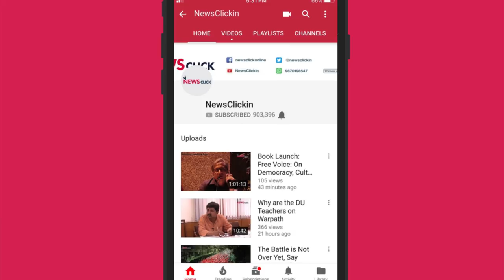Amit Shah Maintains Silence on Democratic Rights of Kashmiris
Civil rights activist Gautam Navlakha talks to NewsClick about Amit Shah's Lok Sabha speech, in which he claimed that "one-third of Kashmiris are not with us" and blamed India's first Prime Minister Jawaharlal Nehru for this situation. Jammu and Kashmir has been under President's rule since last December, and on July 28, 2019, Lok Sabha gave its assent to extend President's rule in the state for 6 more months.
With the commencement of the Amarnath Yatra, more restrictions on free movement have been imposed in the state, disrupting local businesses. Meanwhile, ordinary democratic processes like free speech and protest are not available to the people, and Amit Shah has remained silent on these critical issues.